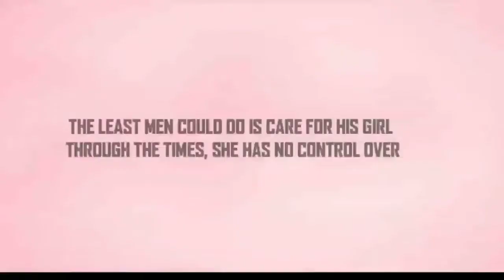she with periods | heart touching short film| pavan sidhu | soniya singh